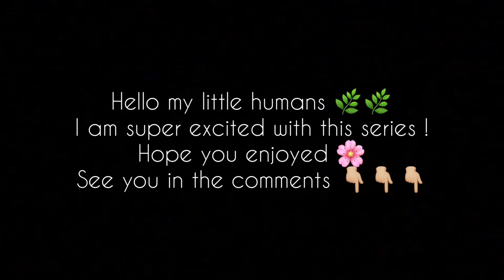ASMR-Personal Female Knight-Roleplay-[F4M]_Personal Knight and the Lieutenant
Hello my little humans 🌿👋🏼
Hope you’ll enjoyed the video 👉🏼👈🏼 I am so excited with this series I am having so much fun doing it🥳

All credits to channels for sounds effects :
-All sounds
-DC Stock Footage
-Glasses^2
-NDOW RIN
-Sounds Effects Public

All credits to designers of images I use 🙏🏼🙏🏼🙏🏼